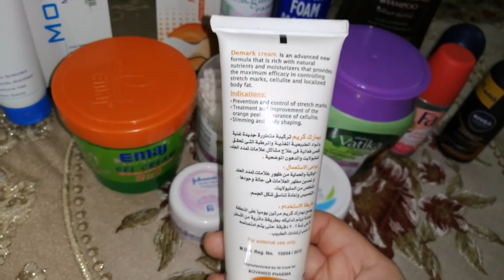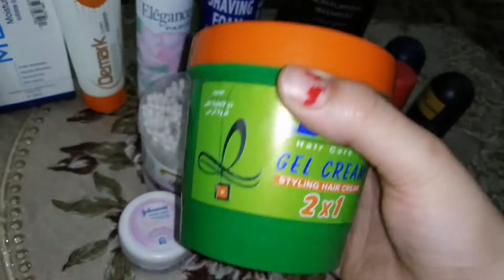مشتريات للعنايه بالبشره والشعر والجسم وبأقل الأسعار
مشتريات شهريه للعنايه بالبشره والشعر والجسم وترطيبهم
منتجات بأقل الأسعار لترطيب البشره والشعر وروتين كامل للبشره الدهنيه والمختلطه وروتين للشعر الهايش والمتقصف